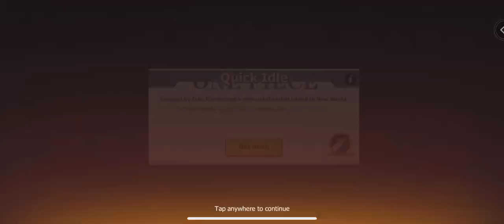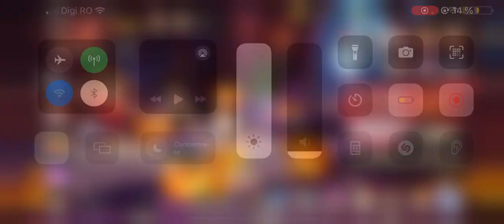Voyage: The Grand Fleet - Unveiling the Epic New Gara Event! - Daily 91